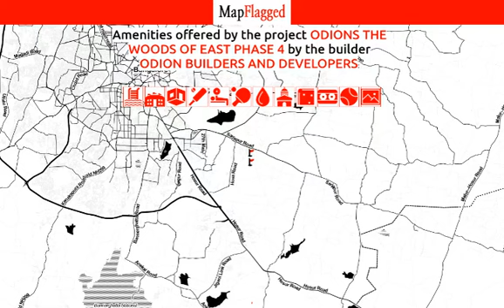Bangalore | Odions The Woods of East Phase 4 at Off Sarjapur road | MapFlagged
📚 Video Chapters:
0:00 Project Introduction
0:10 Project Price
0:25 Project Name
0:15 Project Address
0:20 Project Description
0:30 Project Amenities
0:35 Project Builder Description
0:40 Project Key Places
0:45 Subscribe to MapFlagged!

📣 Following is the detail of Odions The Woods of East Phase 4, a project by Odion Builders And Developers:
Odions The Woods of East Phase 4 is one of the popular residential developments in Off Sarjapur road, neighborhood of Bangalore. It is among the ongoing projects of Odion Builders And Developers. It has lavish yet thoughtfully designed residences.Project DeliveryExpected completion is around 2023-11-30

💰 Odions The Woods of East Phase 4 : Off Sarjapur road, Bangalore, India with the price structure:
MF_INVALID_FLOOR_TYPE at 70.50L having area 1500 sq.ft

🏥 Nearest Hospitals to this Project:
Standford Hospital
Cristal Raksha Hospital
Sanford Specialtey Hospital
Sakra Hospital
Karunalayam Hospital

✒️ Nearest Schools to this Project:
ST.Peter's School-Bengaluru
Primus Pu College
Premas School
Lake View Public School
Primus Public School

🍕 Nearest Restaurants to this Project:
The Kitchen Affairs
Brick Hook Cafe
JK Foods
The Farmer & the Chef
S.S Fast Foods

🚃 Nearest Train Stations to this Project:
Carmelram Railway Station
Karmelaram Railway Station
Karmarama Railway Station(West Ent)
Carmelaram Railway Station
Belandur Road Railway Station

🏬 Nearest Shopping Malls to this Project:
Canteen Wipro Consumer Care & Lighting
Market Square
Ocean Total Mall
Star Market
Total Mall

🌼 Nearest Parks to this Project:
Royal Placid Park
Muni Reddy Garden
Lakedew Park
CMF Park
Protect Park

🎥 Nearest Movie Theaters to this Project:
PVR Cinema
PVR Cinema-Central Spirit Mall
7d Voyage
PVR: Soul Spirit Bellandur

☕ Nearest Cafes to this Project:
Lassi Cafe
Dosa Time
Cafe Coffee Day
Daily Bread

🏢 Nearest Stores to this Project:
Panaga Gas Services-Indane
Rishi Collections
Hrudya Designer Boutique
Halnayak
Shri Mahalakshmi Mobile World

➕ Nearest Doctors to this Project:
Smile smart Dental Clinic
Rathna Child Care Clinic
Dr. Joseph Rajendran
A G Ayur Care
Dr. Kishore - Geriatrics